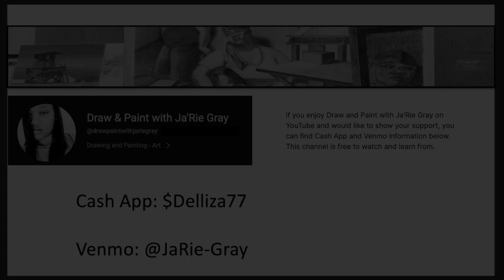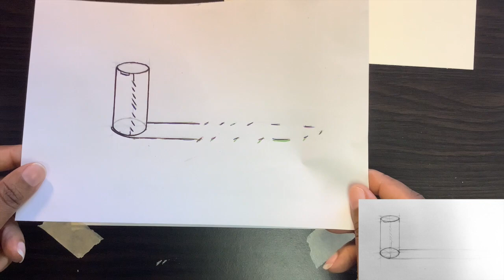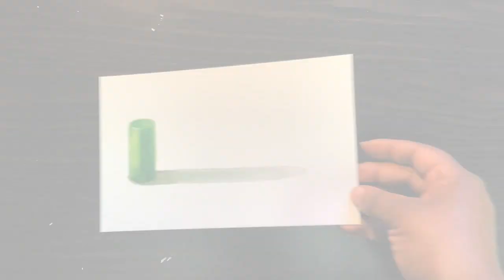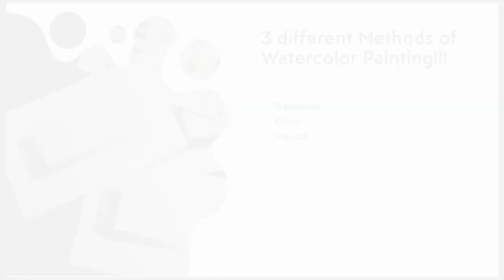3 Different Methods Of Watercolor Painting | Traditional, Indirect, and Direct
This video demonstrates multiple watercolor painting methods for young artists and beginners. This video demonstrates and focuses on the process and steps of a Traditional, Indirect, and Direct painting method versus a masterful end product. Once you've mastered the process, your paintings will become masterpieces.